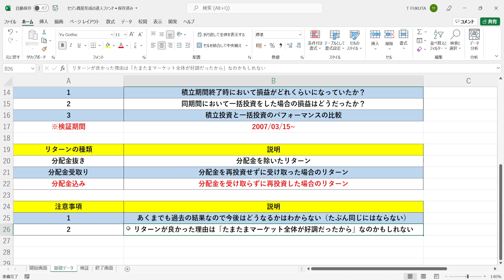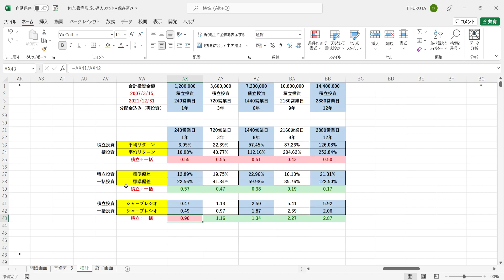『 セゾン資産形成の達人ファンド 』を積立投資していたらどうなっていたのかを徹底検証します。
【動画の目次】
00:00 オープニング
00:56 基礎データ＆注意事項の確認
02:43 積立投資をした場合のパフォーマンスの検証
08:11 一括投資をした場合のパフォーマンスの検証
12:36 積立投資と一括投資のパフォーマンスの比較

★サンプル数：XXXX年X月X日～YYYY年Y月Y日の期間におけるN営業日間のリターンの個数
★上昇数：N営業日間のリターンのうち、上昇した回数
★下落数：N営業日間のリターンのうち、下落した回数

★平均リターン：N営業日間のリターンの平均値（＝上昇/回×上昇確率+下落/回×下落確率）
★上昇/回：N営業日間の上昇率の平均値
★下落/回：N営業日間の下落率の平均値

★上昇確率：N営業日間で上昇した確率（＝上昇数÷サンプル数）
★下落確率：N営業日間で下落した確率（＝下落数÷サンプル数）

★最小リターン：XXXX年X月X日～YYYY年Y月Y日の期間におけるN営業日間の最小リターン（＝最も運が悪かった人のN営業日間のリターン）

★相関係数：ファンドとベンチマークのN営業日間の値動きの連動性を示す指標（「-1.0～+1.0」で表記）
→「+1.0」に近づけば近づくほど「ベンチマークがN営業日間で上昇（下落）した時、ファンドもN営業日間で上昇（下落）する確率が高い」ということになる
→「-1.0」に近づけば近づくほど「ベンチマークがN営業日間で上昇（下落）した時、ファンドはN営業日間で下落（上昇）する確率が高い」ということになる
→「±0」に近づけば近づくほど「ベンチマークとファンドのN営業日間の値動きはバラバラ」ということになる

★ベータ：ベンチマークのN営業日間の値動きに対する、ファンドのN営業日間の値動きの感応度（＝相関係数×リスク倍率）

★ベータによるリターン：N営業日間のファンドの平均リターンにおいて、マーケット全体（ベンチマーク）が上昇したことによって得られた分のリターン（＝ベンチマークの平均リターン×ベータ）
★アルファによるリターン：N営業日間のファンドの平均リターンにおいて、マーケット全体（ベンチマーク）の値動きとは関係なく、ファンドの実力によって得られた分のリターン（＝ファンドの平均リターン-ベータによるリターン）

★構成比率（ベータ）：N営業日間のファンドの平均リターンにおける、ベータによるリターンの割合（＝ベータによるリターン÷ファンドの平均リターン）
★構成比率（アルファ）：N営業日間のファンドの平均リターンにおける、アルファによるリターンの割合（＝アルファによるリターン÷ファンドの平均リターン）